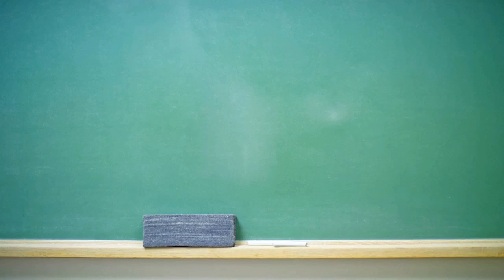Chupacabra Like Creature Washes Ashore In Ontario Canada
Two nurses in the town of Kitchenuhmaykoosib in northern Ontario, Canada, found a bizarre creature on a lakeshore while walking with their dog Sam. Sam sniffed at something dark and furry that was lying face down in the water, and promptly pulled out a strange beast unlike anything the pair had ever seen.